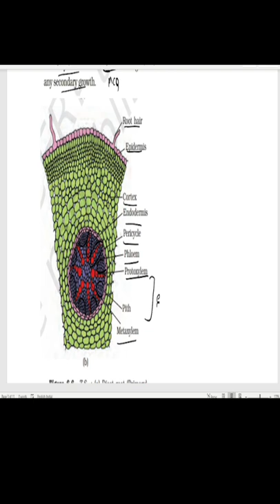Monocot Root Diagram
Welcome to Let's Crack NEET(Biology)
Here you will get class 11 content first and class 12 in the future in detail which help you to score more than 350 in biology
Study Biology Hub